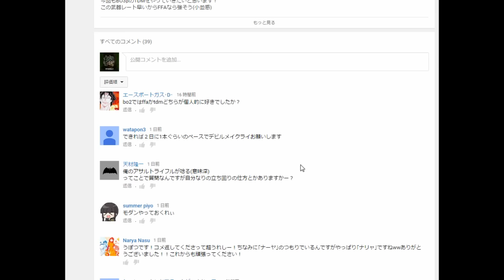【Sheiva】スネーク＋αの声で実況するBO3β♯4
今回もBO3βのTDMをやっていきたいと思います！
レート遅すぎぃぃぃ！！

今回もコメントに返答するコーナーを冒頭に用意しました！
動画本編は3分40秒から！